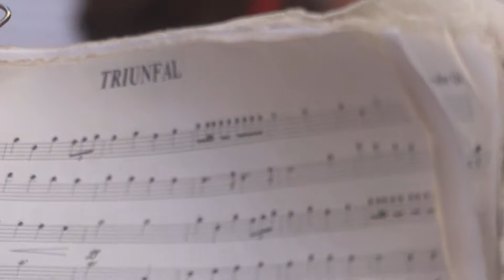Corpus Parroquia Santos Mártires de Málaga. Junio 2013 (2)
Agrupación Musical de Viñeros interpreta la Marcha Real y marcha Triunfal. Calle Comedias y plaza de los Mártires.